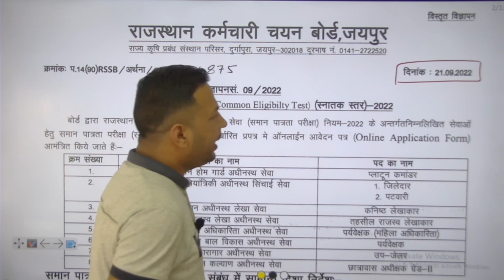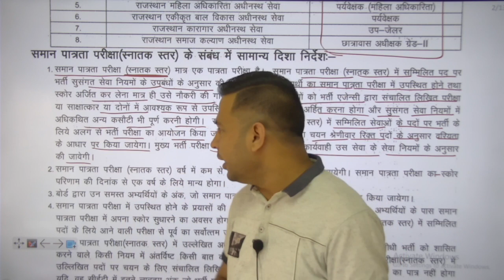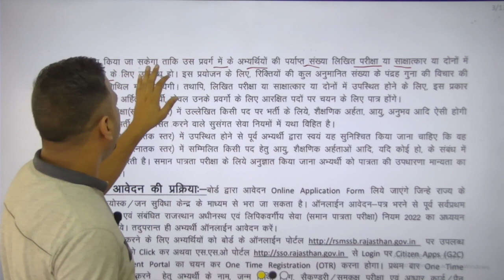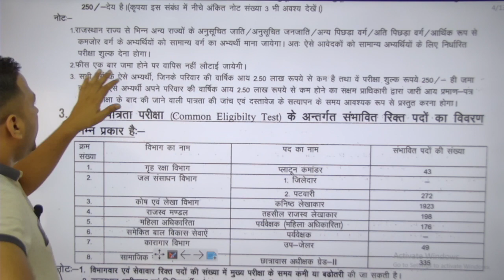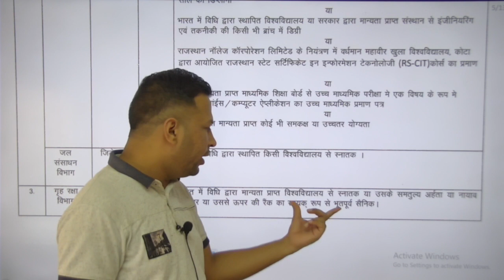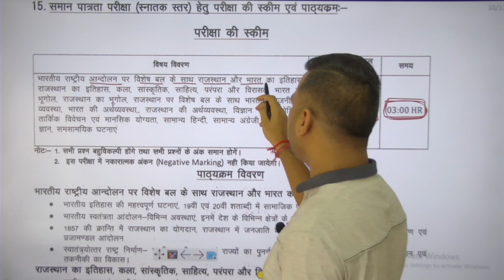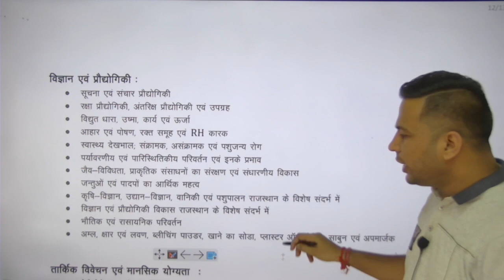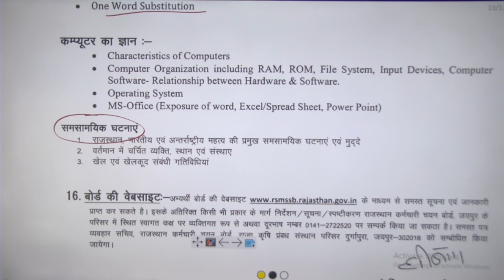CET 2022 से जुडी हुई सम्पूर्ण जानकारी || CET योग्यता || CET syllabus || CET Notification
CET INTRO - 00:00
CET ELIGIBILITY - 14:00
CET SYLLABUS - 19:05